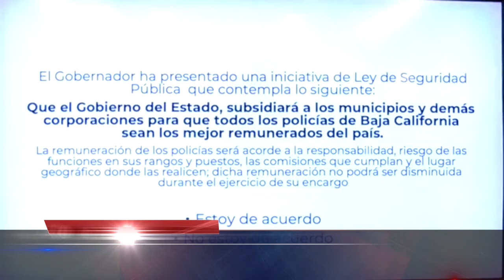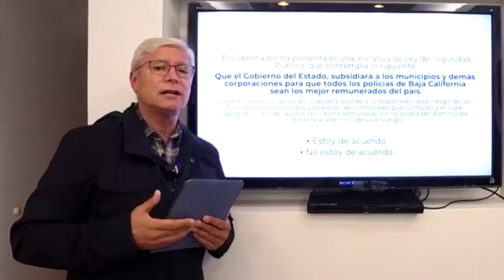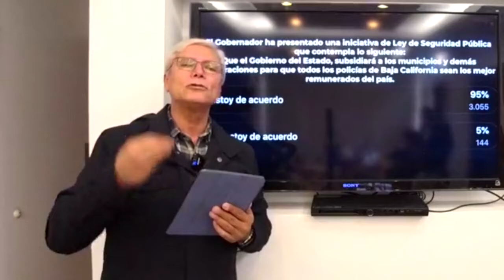Promueve Jaime Bonilla seguridad social para policías con iniciativa de ley